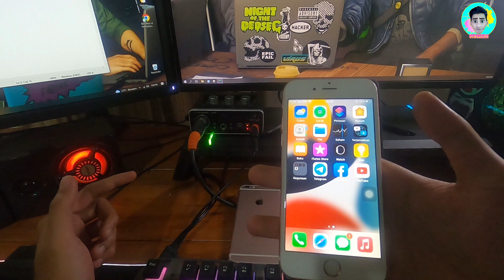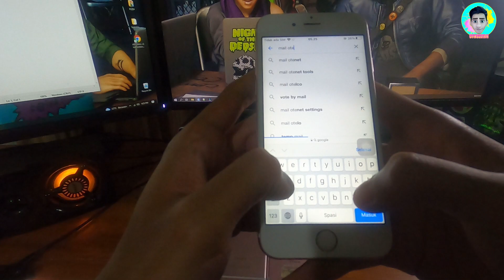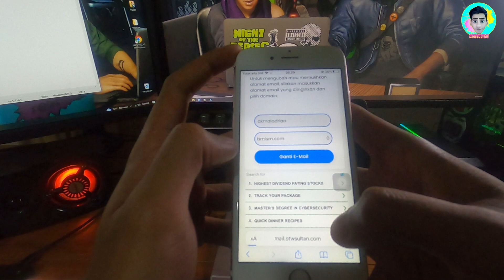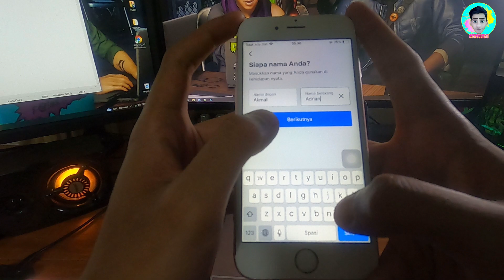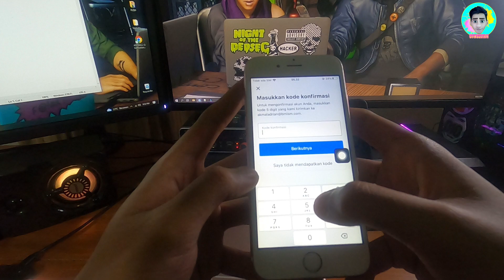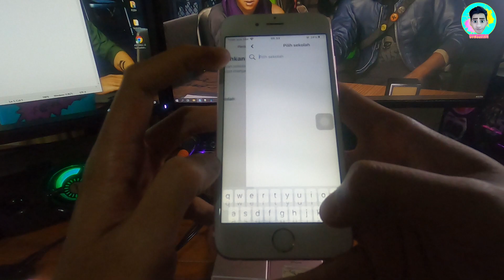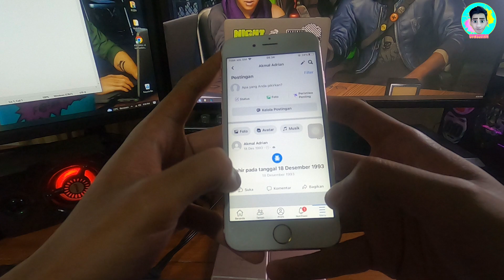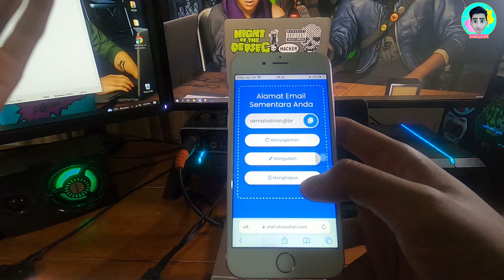CARA MEMBUAT AKUN FACEBOOK MENGGUNAKAN IPHONE DAN FACEBOOK BIRU ANTI DI NONAKTIFKAN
Di simak hingga akhir agar tidak gagal paham dun suuzon hahaha